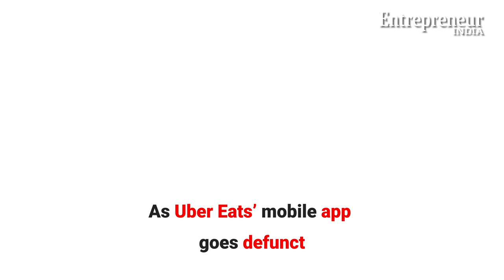Foodtech Space Sizzles As Zomato On-boards Uber Eats India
The Indian foodtech space has become extremely competitive and attractive for players. While 2019 recorded million dollar fundings and launch of different features by the foodtech giants aiming to be the market leaders, the New Year has started with Zomato acquiring Uber Eats. The Gurugram-based foodtech Unicorn has announced the acquisition of Uber’s food delivery business, Uber Eats in India, in an all-stock transaction. This deal will give Uber a 9.99 per cent ownership in Zomato.